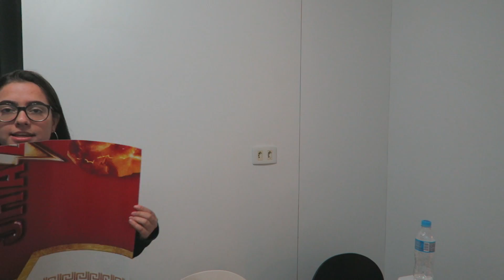FESTA SURPRESA NO DIA ERRADO! (não era aniversário dele KKKKKKKKK)